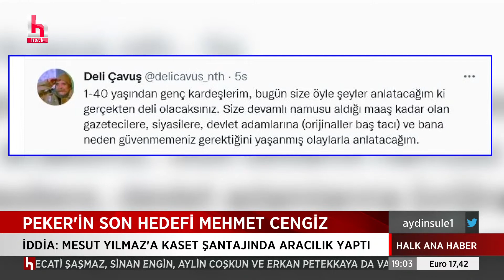SEDAT PEKER AÇIKLADI: Mesut Yılmaz'a kim kaset şantajı yaptı?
Şule Aydın ile Halk Ana Haber, hafta sonu saat 18.00 ile 20.00 arasında Halk TV’de.